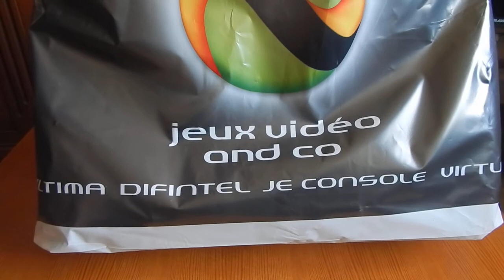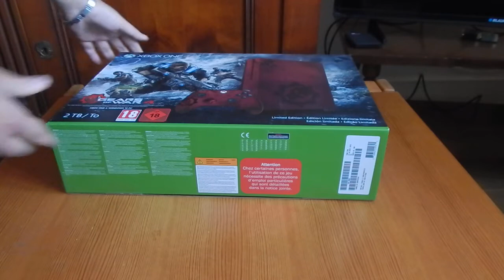Unboxing Xbox One S Gears Of War 4 Limited Edition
présente la Xbox One S slim Collector Gears Of War 4.